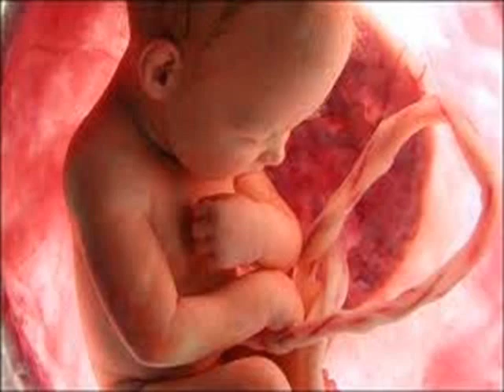BONNE ET HEUREUSE ANNÉE 2020 À TOUS CEUX QUI....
À ceux qui sourient pour voiler le chagrin de leur âme,
Badinent pour masquer la grimace de leur cœur,
Crient pour taire la panique de leurs yeux,
Jouent la comédie pour ne pas assombrir des vies.

Interprète:Mario Pelchat